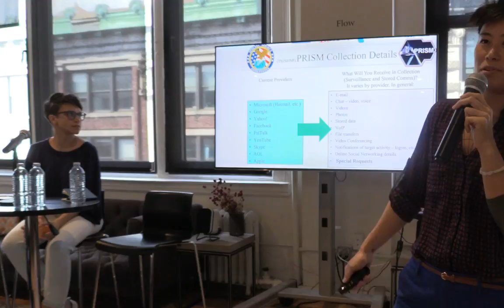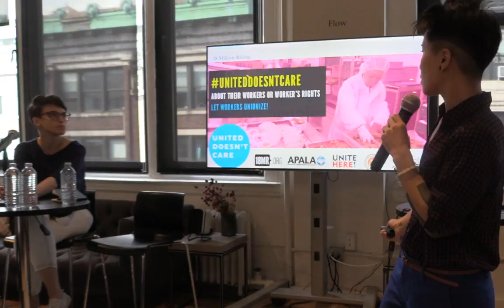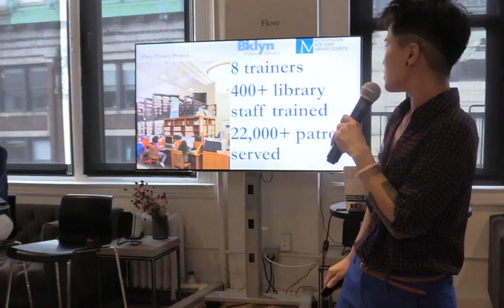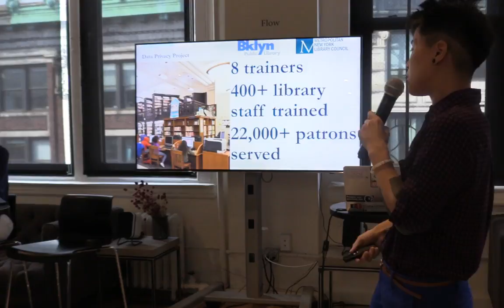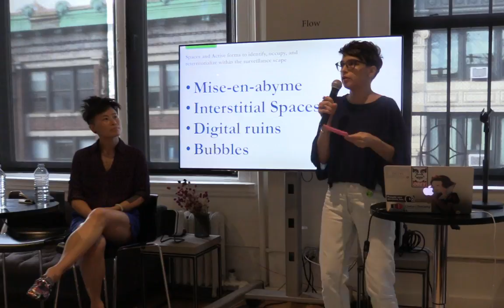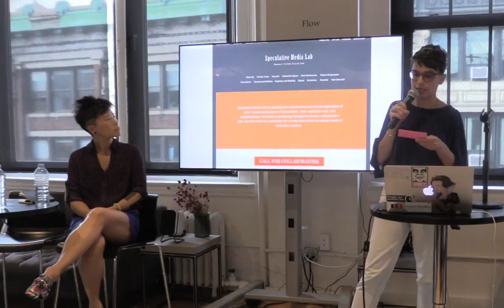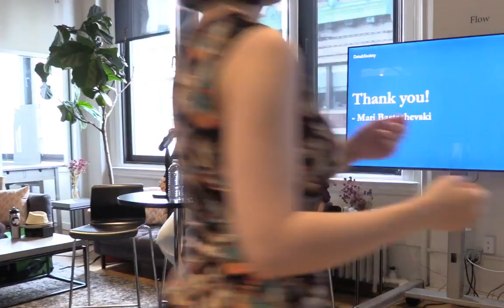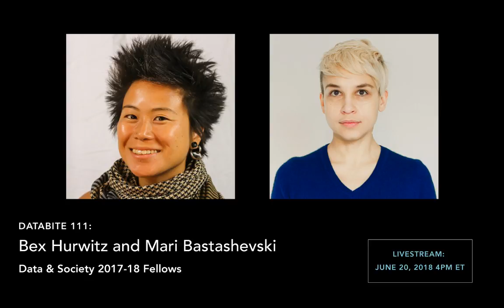Databite No. 111: Bex Hurwitz, Mari Bastashevski - live stream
Join Data & Society this June for Fellows Talks, a three-part Databite series showcasing our 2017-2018 fellows cohort. Each Wednesday will feature 2-3 fellows speaking about their work, wide-ranging interdisciplinary connections, and a few of the provocative questions that have emerged this year.

This week:
Bex Hurwitz on Collective Care: Transforming Security into Community Safety; and

Mari Bastashevski on Making Algorithms Stumble.

Data & Society’s Databites speaker series is geared toward engaging our network and the broader public on unresolved questions and timely topics of interest to the D&S community.